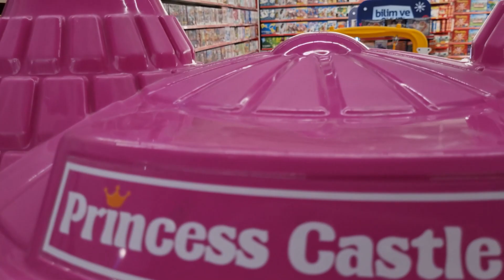جميع المسابح مع نايف ونواف